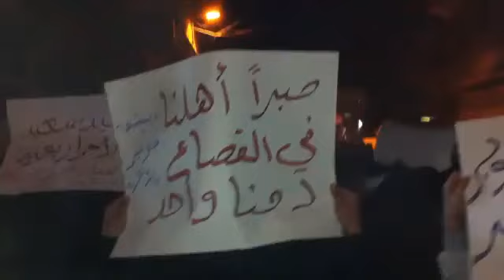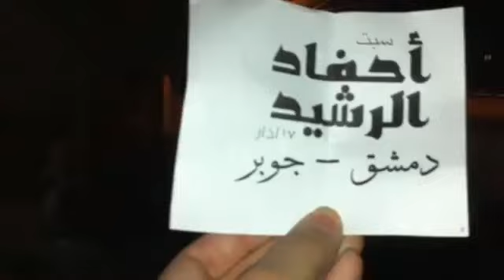17 3 Damascus أوغاريت دمشق حي جوبر , مظاهرة مسائية سبت أحفاد الرشيد